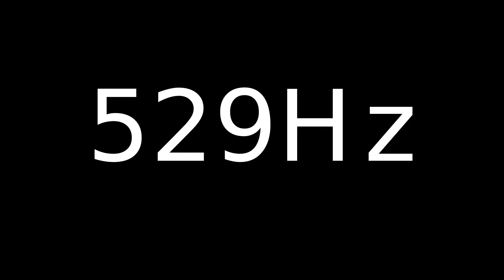Speaker Sound Test 529Hz